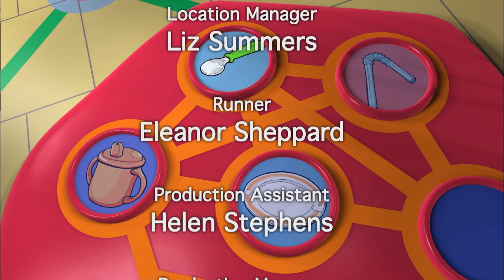Think, match, and solve! - Numberjacks - Educational Videos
Join the Numberjacks on a thrilling adventure as they tackle Spooky Spoon's tricky mix-ups! Enhance your logical thinking and have fun with exciting puzzles. Watch as our heroes use their Brain Gain to solve problems and save the day! Perfect for young minds!

Numberjacks brings math to life with superhero numbers living inside a couch in London, tackling mathematical problems to save the day. It blends fun, excitement, and education, making math engaging for children. With each episode, kids learn to love numbers through thrilling adventures and problem-solving.